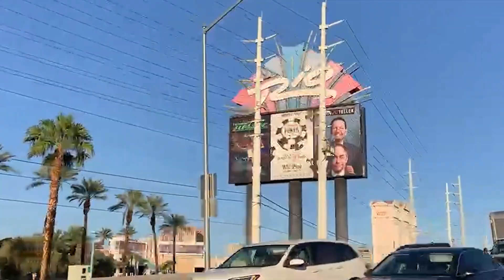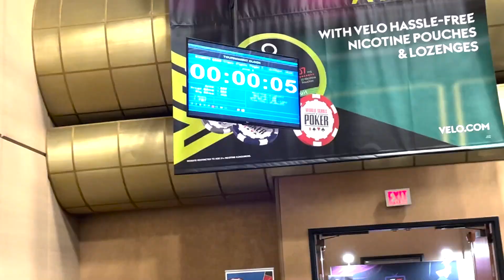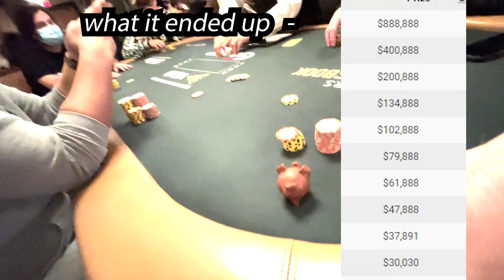DEEP Run $888K for First!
In this poker vlog and gambling vlog we play the world series of poker crazy 8s a $888 Entry Poker TOurnament. We make a deep run and make money. We are a pro poker player and we were forgetting to have fun at the tables lately. This episode we get back to the roots of having fun thanks to the first table we were at and the poker gods reward us with a cash.

OFFICAL SITE:
Ryandepaulo.com

VIDEO EDITING BY Ryan Depaulo